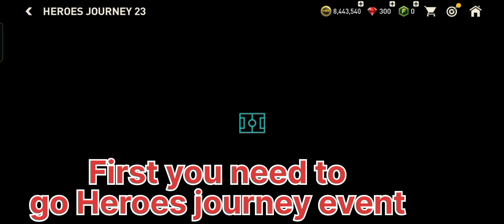how get free 110 rated player in fifa mobile 🆓🎁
how get free 110 rated player in fifa mobile 🆓🎁 || fifamobile fifa23 fifa @Stopde @RkReddy @FMCTASFIQ

FIFA MobileBest FIFA Mobile Channel StopdeFIFA Mobile StopdeStopde FIFA
fifaモバイ
피파모바일
 фифа мобайл
FIFA Mobile
ios graming
mobile gaming
android
ios
apple
 iphone
 mobile gaming accessories
fifa mobile 22
 full new beginnings squad
stop de
 fifa mobile 2022
fifa 22 mobile stopde
 stopde fifa mobile 22
 flashback Ronaldo fifa mobile
 fifa mobile 23 utots
utots fifa mobile
fifa mobile 23 challenger rewards
  fifa mobile malayalam
  fifa mobile hack
  fifa mobile trick
   fifa mobile game

I upload fifa mobile gameplay and tips for new player on this channel ✨